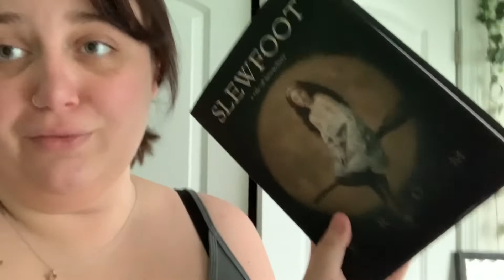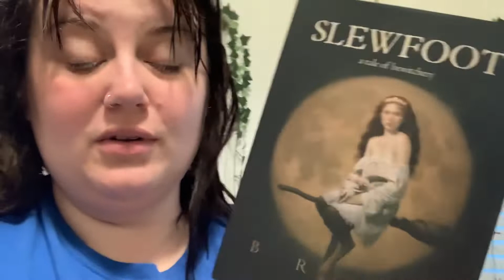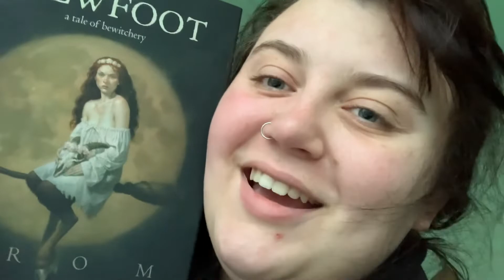getting the ick and reading too many books at once | WEEKLY READING VLOG | CC